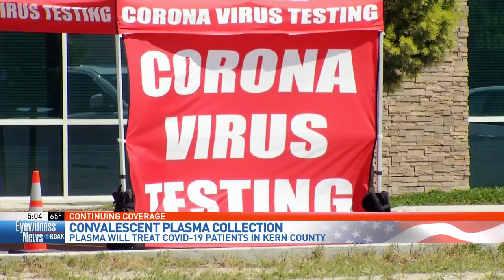New COVID-19 treatment coming to Kern County with blood plasma antibodies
As COVID-19 continues to spread throughout Kern County, a new treatment is also on the way.